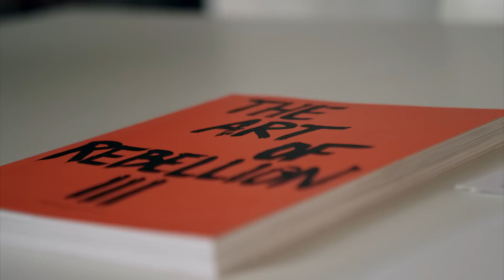O'Neill | Munich City Surf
O'Neill has been the purveyor of the surf lifestyle since founder Jack O'Neill dedicated himself to the sea on a quest to surf longer. Upholding Jack's tradition, we are always on the hunt for the perfect wave. With the expanse of sea and surf in front of you the day is yours - but what about the modern city dweller? Major European cities and the search for surf are not usually fruitful. But being hot on the heels of the ultimate ride, O'Neill had to explore the exceptions... Welcome to Munich's inner city surf hotspot, The EISBACH.

A unique surfers haven location nestled in Munich, the Eisbach River is like no other. Downstream to the the lower tip of the cities expansive green space Englischer Garden, the river hosts an inner city wave that's open all hours.

Cue the O'Neill Ambassadors -- DJ and producer SEPALOT, artist Christian Hundertmark / C100 and seasoned surfer Simon Strangfeld. Whether SEPALOT is behind the decks, Christian in the graphics studio or Simon riding the wave - they all joined and united by one key love - surfing. And whether they encounter rain, shine, sea or river, opportunity for work, play, city or coast; no matter the wave, they surf whenever. The Eisbach is always there.

Watch the spray fly as O'Neill captures the three characters casually carve the waves on film at the Eisbach as captured by filmmaker Lukas Tielke/ peoplegrapher - unleashing their passions and creativity for daily life, alongside a shared thirst for the ultimate surf.

More about the O'Neill ambassadors:

SEPALOT
Sepalot regards himself as a true artist, bridging the gap between mutliple genres with his dynamic and electrifying live show and ambitious DJ sets.His album productions including national and international artists such as Fashwan, Blu, Miss Platnum, Saigon, Ladi 6 and Frank'n'Dank. His Bavarian beat kondukta fusion gained him worldwide recognition and has even reached platinum status.

CHRISTIAN HUNDERTMARK
Christian is the man behind Munich based graphic design studio C100 and editor of the highly respected bestsellers "The Art of Rebellion I, II & II" which were the first books to document the unaquainted street art movement back in 2003. Christian is still active as an artist but takes time out for the inner city surf, cementing himself as a familiar face at the Eisbach.

SIMON STRANGFELD
A passionate surfer, Simon is part of the (in)famous FUS-Crew. Not accepting any regional restrictions -- Simon rides some of the most remote waves on the planet, taking that extra mile to find the most perfect and serene surf. However far or wide he travels, Simon remains THE ultimate Eisbach local and represents O'Neill to the fullest.